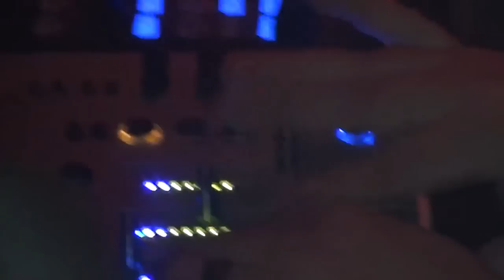Audio Injection + Drumcell = Cell Injection @ Debut in NYC Dec 2011